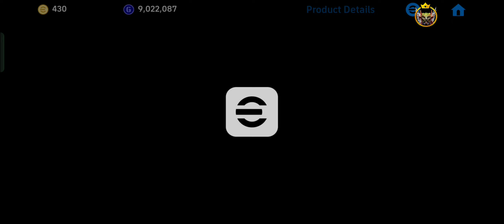TRICK GET EPIC EUROPEAN CLUB SELECTION PACK - eFootball 2024 Mobile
From Beginner to Pro: How to Train Perfect Skills in eFootball 2024 Mobile :